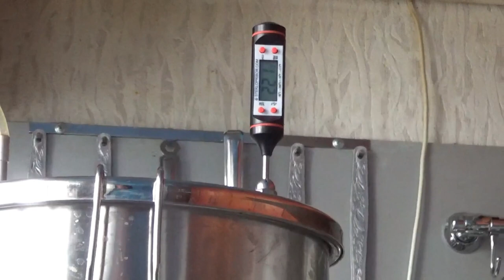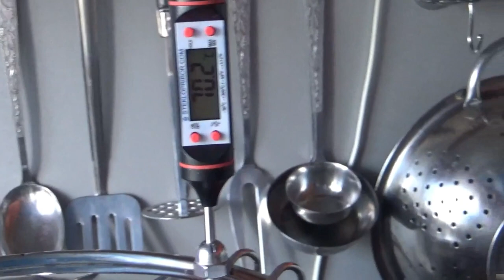Настойка на копченой груше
насмотревшись различных видео, прочитав кучу информации, решил сделать настойку на копченой груше. Что из этого получилось.